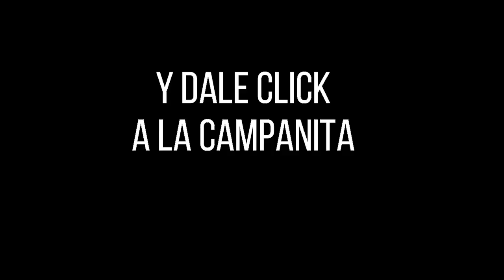Resultados del Chance EL PAISITA 2 del miércoles 06 de octubre de 2021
Hola buenas noches, te presentamos los resultados de las loterías y chances en Colombia, vamos con el Resultados del Chance El Paisita 2 del miércoles 06 de octubre de 2021.